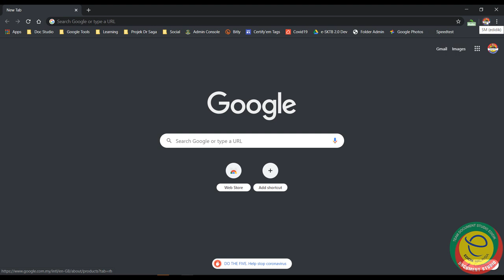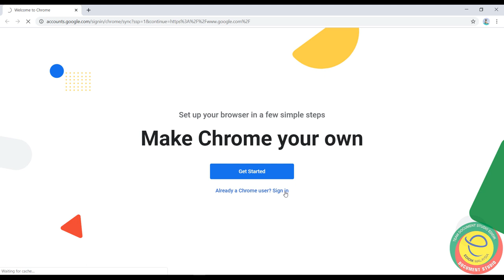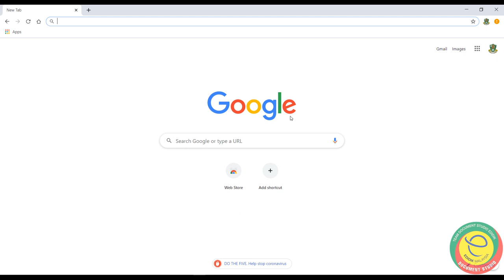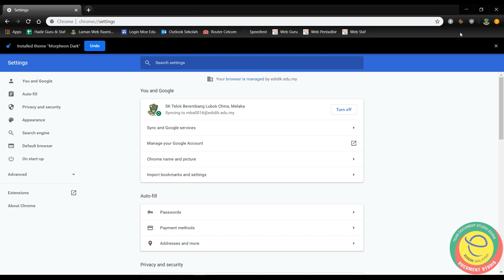01 Chrome Profile Management - Profile Chrome - ID eDidik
Di dalam video ini dikongsikan cara untuk setup profil edidik.edu.my di Chrome Browser beserta setting yang boleh digunakan untuk keselamatan semasa melayari Internet